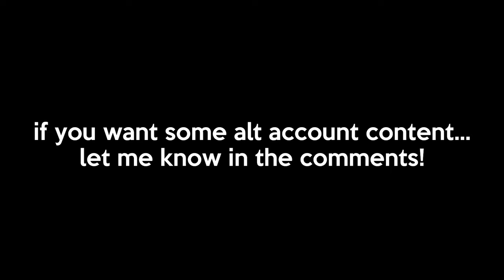HOW TO MAKE BILLIONS OF GP WITH NO REQUIREMENTS! RuneSaga RSPS Completionist (#12)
FAT MAN OBTAINS RICHES BEYOND HIS WILDEST DREAMS! (alternate title)

Timestamps:

Giveaway Info: 0:00
Our luckiest moments by FAR: 0:16
so... we made an alt: 2:44
now THAT is a pogchamp moment!: 4:56
MAKE BILLIONS EASILY!: 6:22
Outro: 9:33

Laniakea ($50 Scroll)
Lil Newnin (Lucky Chest)

1x $50 Scroll
1x Lucky Chest

notice me youtube (don't mind this bit fellas)

soulplay osrs osrs pking old school runescape runescape swampletics dmm soulsplit rsps soulsplit 2019 ss today giveaway original soulsplit elkoy rsps soulsplit soulplay rsps rsps 2019 best rsps didyscape sohanrs sohan rsps sprad zachtx vihtic runescape private server drop party i spent pvm ironman osrs osrs pking hcim end elkoy runescape private server fewb runescape ironman imagineps insane luck giveaway rsps best rsps gambling rsps gambling osrs gambling rsps flower poker the original ikov rsps is back #1 best osrs private server 2019 spawnpk alora ikov is back sohanscape is a meme xdxd ikov rsps ikov pking elkoy server best rsps custom rsps road to max ikov money making guide ikov money making ikov rsps money making ikov money making methods get rich quick best money making guide rsps ikov from scratch as a pure 1 defence pure pking nhing tribridding pk video editing rsps pking zulrah wilderness keys #7 high risk pking anti rushing raids guide qbd guide ikov rsps pking ikov rsps wet wizard from scratch as a pure episode 9 ep 8 wilderness key guide bounty hunter tier 10 mystery box opening ikov rsps pk video ikov rsps staking mage arena 2 guide clue scrolls master elite easy velheim 718 rs3 a friend boardhunter event near reality HOW TO MAKE BILLIONS OF GP WITH NO REQUIREMENTS! RuneSaga RSPS Completionist (#12)